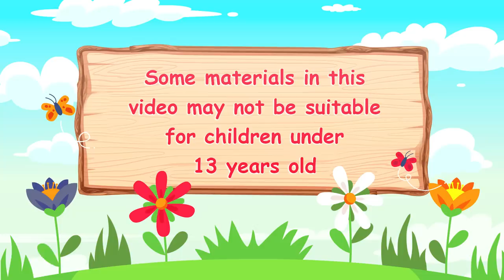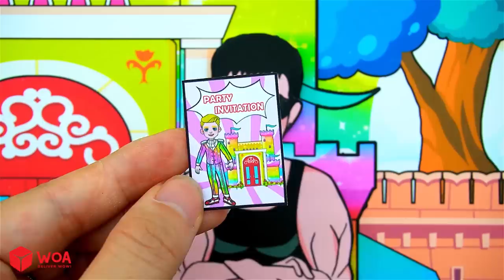DIY Paper Dolls & Crafts - Which Job is Best for Four Element Princess ? - Barbie Dress Up Handmade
Rapunzel's house is on fire. Everyone comes together to save her. Let's make a dress to give them!!

CREDIT
Scriptwriter - Hong Ngoc
Artist - Hong Gam Nguyen
Editor - DunggPhoenix